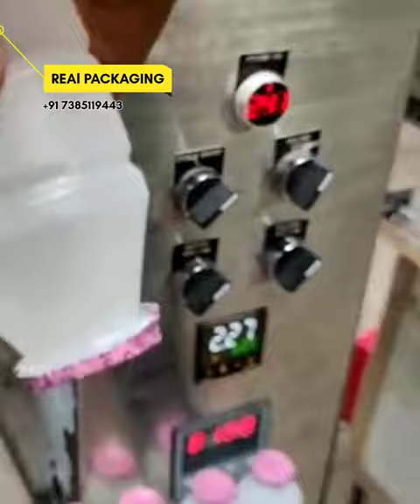Litchi Bottle Filling And Capp sealing | Automatic Litchi bottle Foil sealing machine